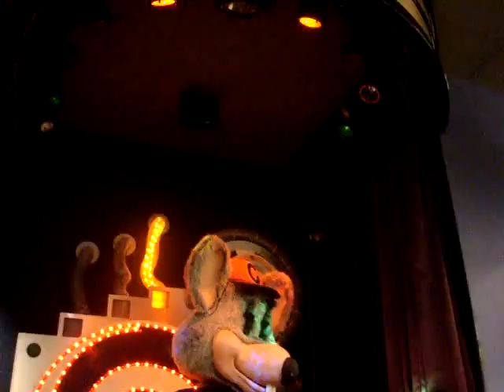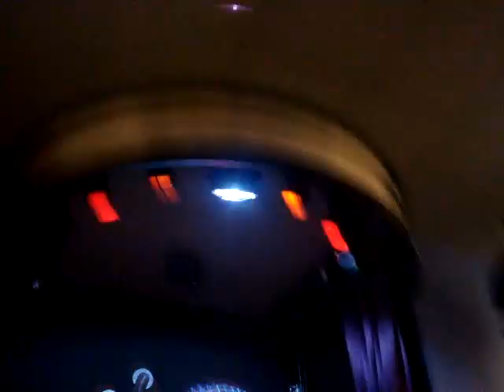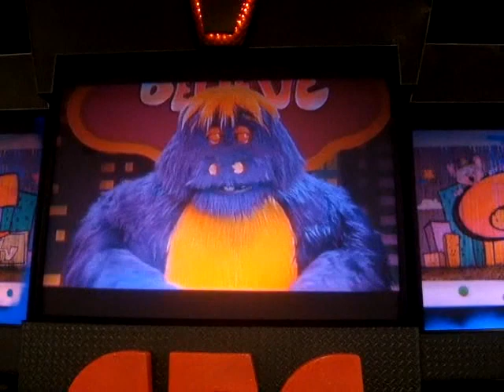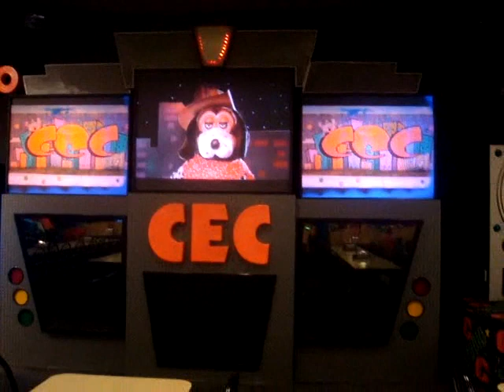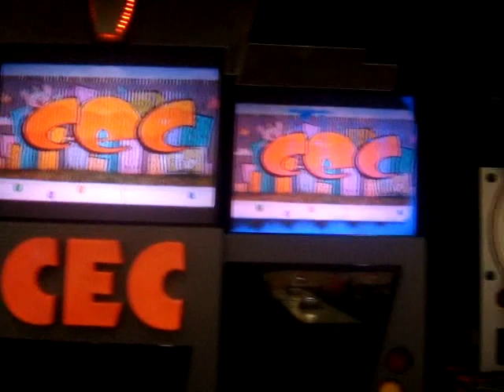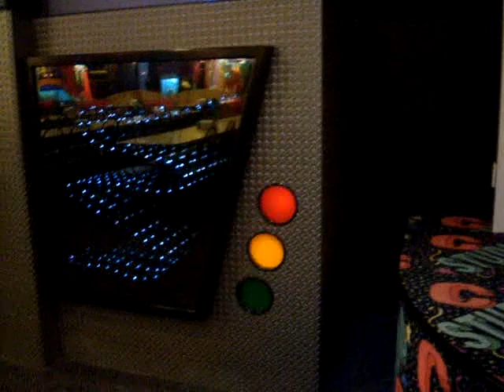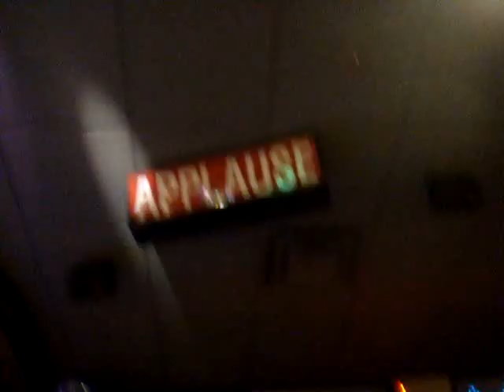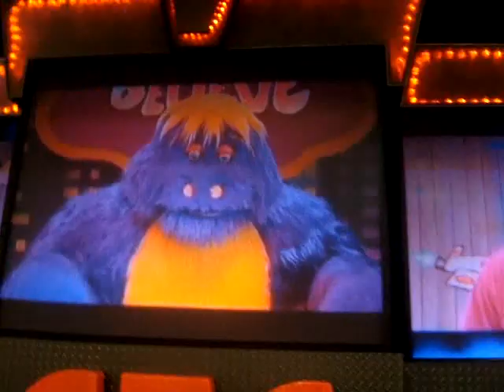Chuck E. Cheese's - April 2009 Show Segment 3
Heres segment 3 from the new show